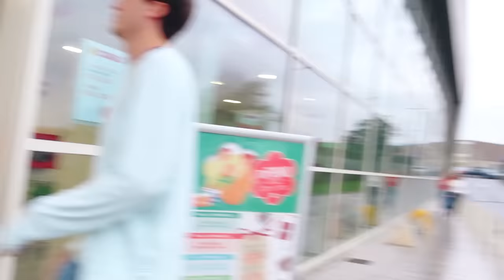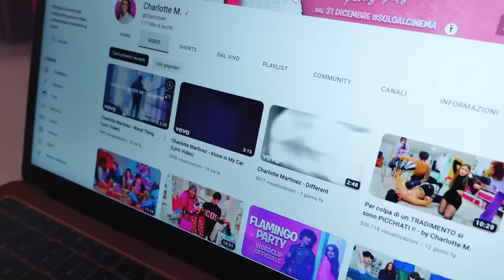I MIEI AMICI HANNO MESSO IL GATTO IN FRIGO !!! - by Charlotte M.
Il gatto in frigo e...